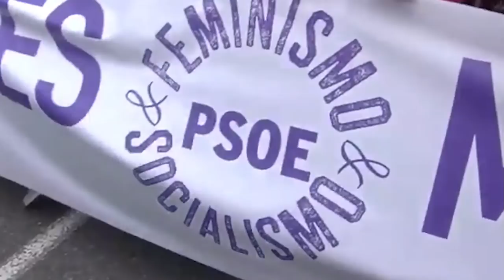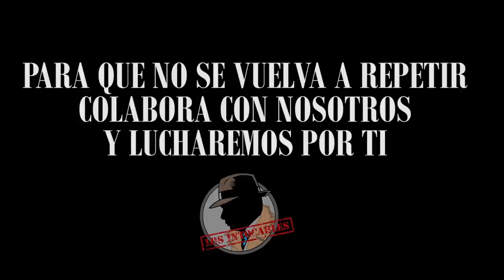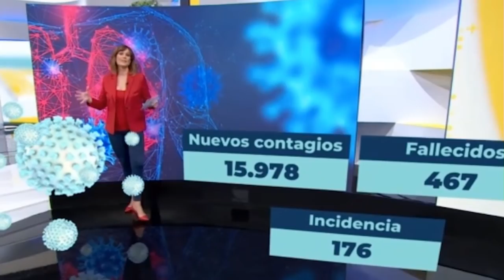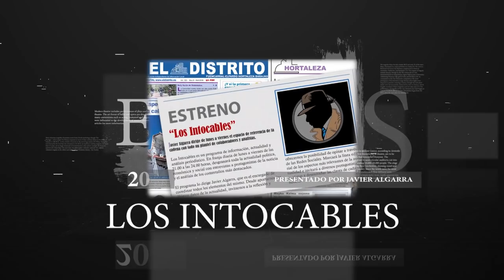¡Acoso y derribo¡vergonzosa campaña de TVE contra la Corona con Irene Montero como estrella invitada